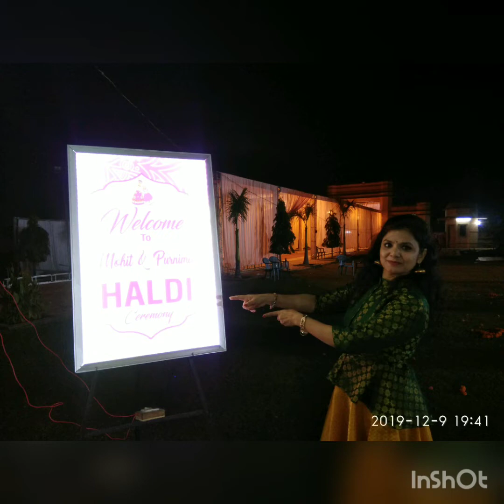Hosting Haldi Ceremony | Best Wedding Anchor | Anchor Trasha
Anchoring in Haldi Function,how to host Haldi Ceremony,how to engage people in the event
How to do Anchoring in Haldi Function | Haldi Function Anchoring | How to Host Haldi Ceremony | Haldi Ceremony Anchoring | Best Anchor for Haldi Function | Haldi Ceremony ka Sanchalan | Haldi Function ki Anchoring |
Please Like my FB Page .
Make Your Celebration More Memorable and Special With. Anchor Trasha